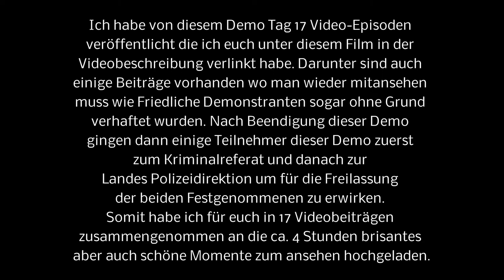Demoumzug vorbei beim Österreichischen Hof gegen den C-Faschismus am 2.1.2022 in Salzburg